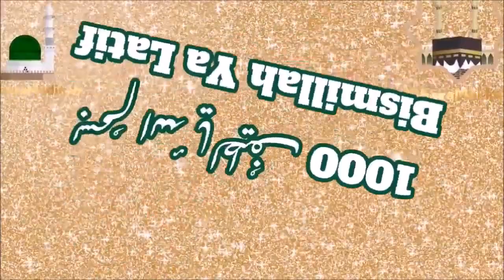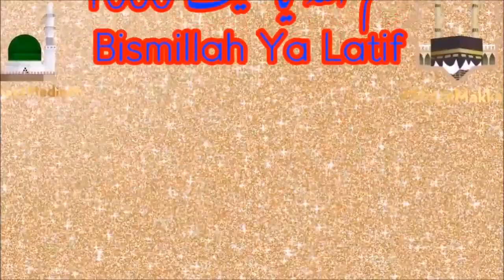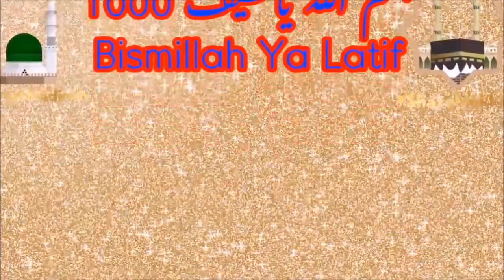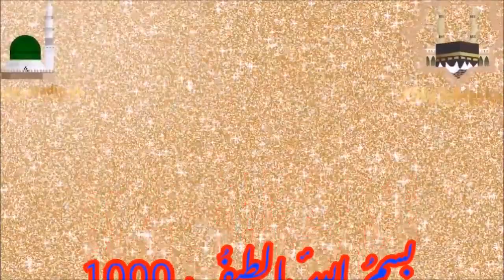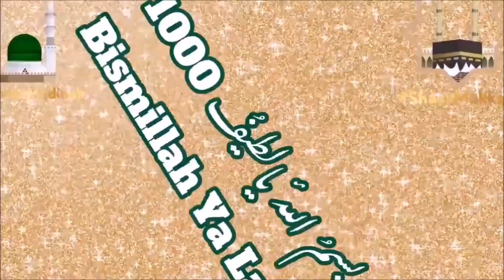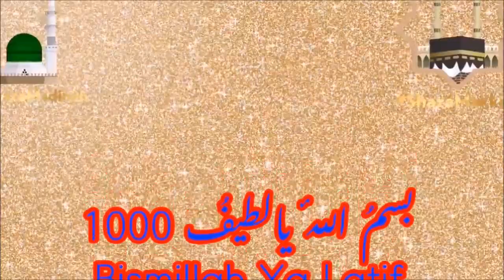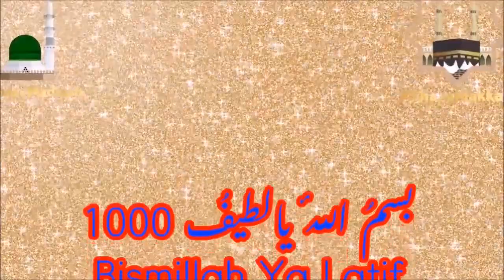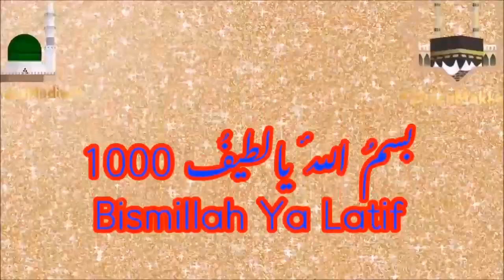بسم اللہ یا لطیف II BISMILLAH YA LATIF 1000X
يَا لَطِيف
“Ya Latif”
(129 times in the morning and evening. Increase the number to 133 in times of difficulty.)

Dua at time of difficulties,hardship, anxiety and Stress

In times of great distress, Ibn `Abbas narrates that the Messenger of Allah (Allah bless him and grant him peace) used to say:
“Ya Latif يَا لَطِيف

    MEANING :
                   Al-Latif (Al-Laṭīf لطيف, also anglicized as Al-Lateef) is one of the names of God in Islam, meaning "kind"

Al-Latif is one of Allah’s names and is sometimes translated as “gentle” or “subtle.” Habib Kadhim as-Saqqaf (may Allah preserve him) said it encompasses all the names of Allah which express His beauty. By reading this name morning and evening one will be constantly in the realm of Allah’s care and gentleness. The meaning of “lutf” is Allah bringing benefit and deflecting harm from an individual in a manner that that individual is unaware of.

لاَ إِلَهَ إِلاَّ اللهُ العَظِيمُ الْحَلِيمُ، لاَ إِلَهَ إِلاَّ اللهُ رَبُّ العَرشِ العَظِيم، لاَ إِلَهَ إِلاَّ اللهُ رَبُّ السَّمَاوَات وَرَبُّ الأَرْض، وَرَبُّ العَرشِ الكَرِيم
La ilaha ill-Allah ul-`Azimul-Halim, la ilaha ill-Allahu rabbu’l`arshi-l’`azim, la ilaha ill-Allahu rabbu`ssamawati wa rabbu’l-ardi wa rabbu’l`arshi-l-karim